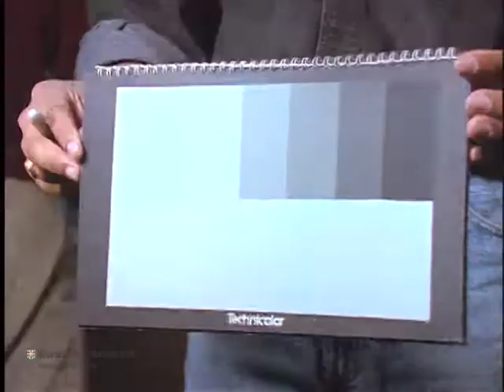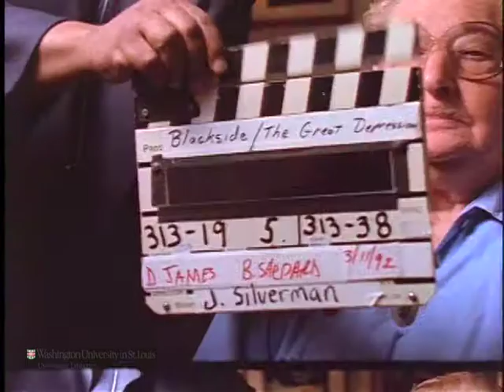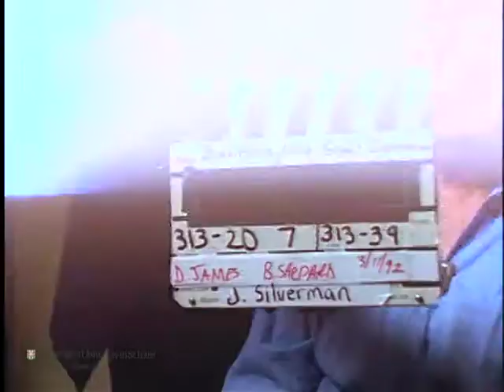Interview with Jennie Silverman for "The Great Depression"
Preferred citation:
Interview with Jennie Silverman, conducted by Blackside, Inc. on March 11, 1992, for The Great Depression. Washington University Libraries, Film and Media Archive, Henry Hampton Collection.